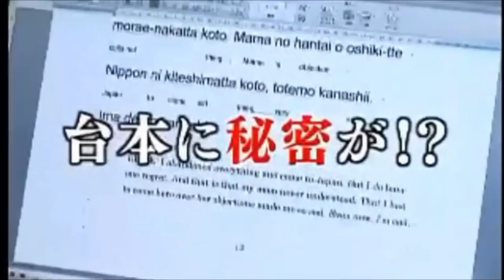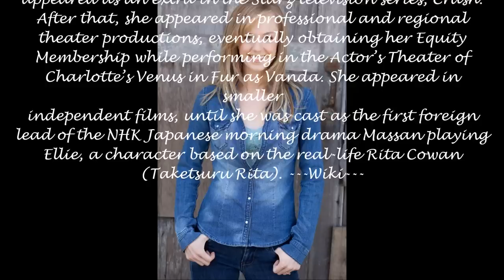A first U.S. heroine actress in Japanese drama (Charlotte Kate Fox)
CKF, a first U.S. heroine actress in Japanese drama
Charlotte Kate Fox